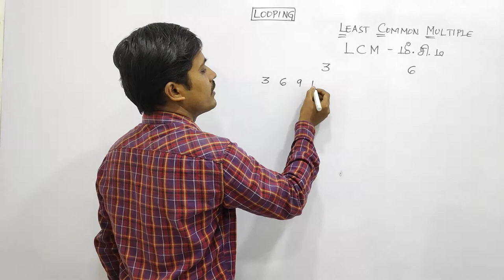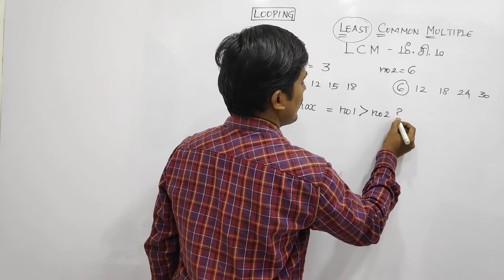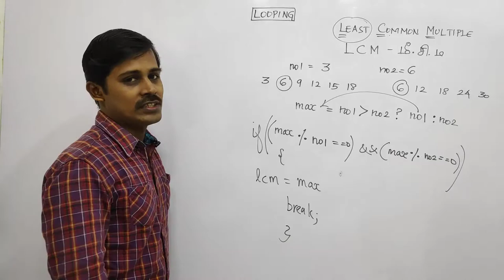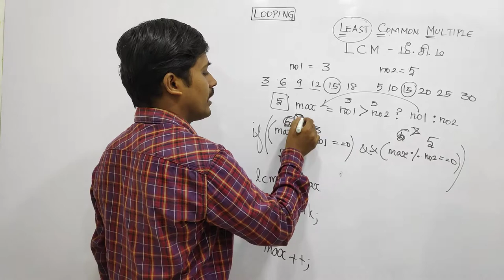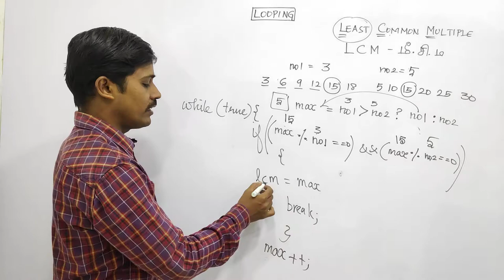Least Common Multiple - தமிழில் Programming - Payilagam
Learn Programming, Least Common Multiple in Tamil here.

 1) Java in Tamil
 2) Programming in Tamil
3) Data Structures and Recursion in Tamil
 4) Exception Handling in Tamil
5) Java String in Tamil
6) Java Collection in Tamil
7) Java Regular Expression in Tamil
8) Java File Reading, Writing in Tamil
9) Java Collection in Tamil